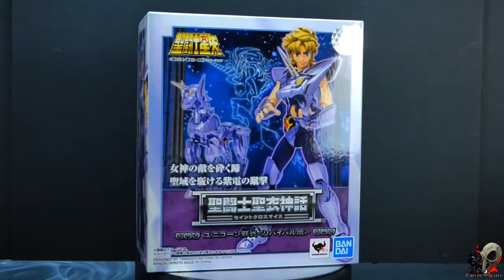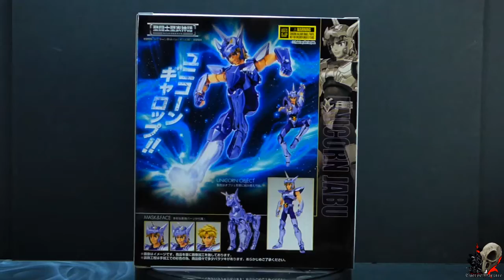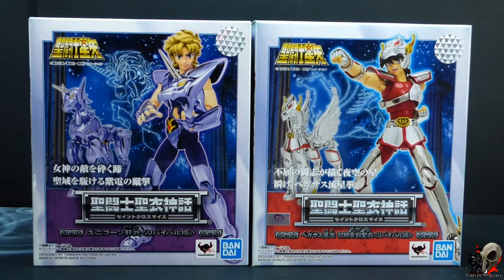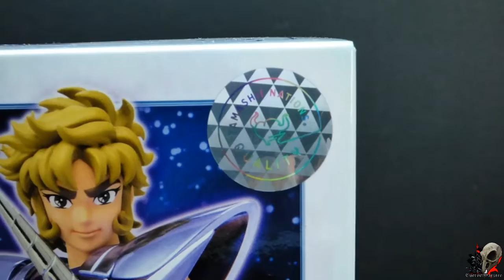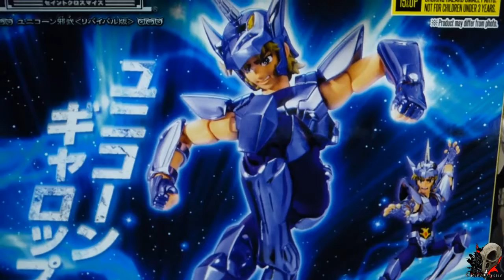Saint Cloth Myth - Unicorn Jabu Revival Edition - Bandai Spirits - Review en español.